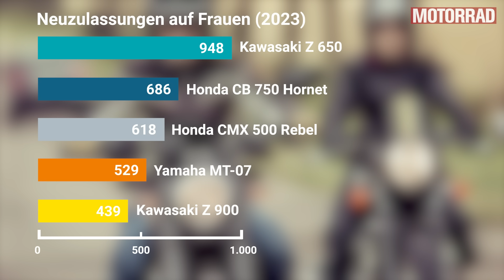Honda, BMW, Triumph: alle in die Werkstatt! - MOTORRAD Wochenrückblick #118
00:00 Intro
00:42 Das sind die beliebtesten Motorräder bei Frauen
02:13 Welches Motorrad hat am meisten Hubraum?
03:24 Bei 20.000 Hondas muss die Benzinpumpe raus
04:20 Neue Transalp hat Probleme mit dem Hauptständer
04:55 Lockere Federbeine an BMW R 1250 RT und BMW K 1600
05:32 Rückruf Triumph Trident 660, Tiger Sport 660 und Speed Triple 1200

FC-Moto ist Dein Onlineshop für Motorradbekleidung und -Zubehör! Bei über 100 Top-Marken, über 200.000 Artikeln, Bestpreisgarantie und weltweitem Versand findest Du bei uns alles, was Dein Bikerherz höher schlagen lässt! Jetzt shoppen